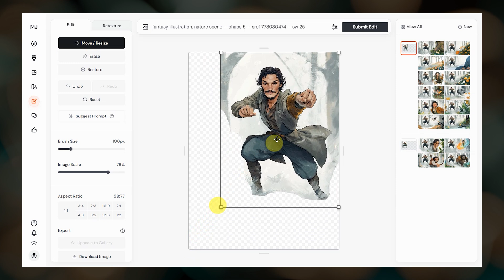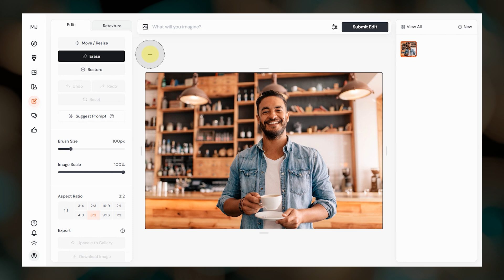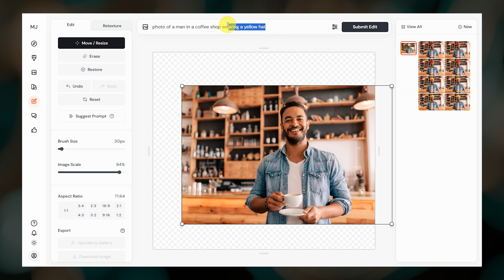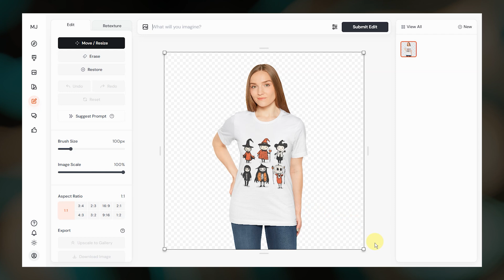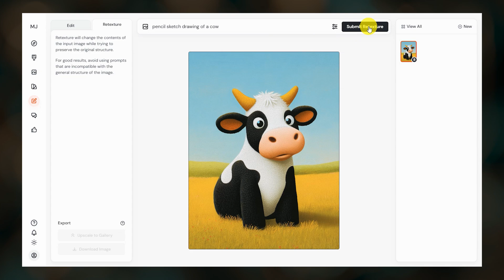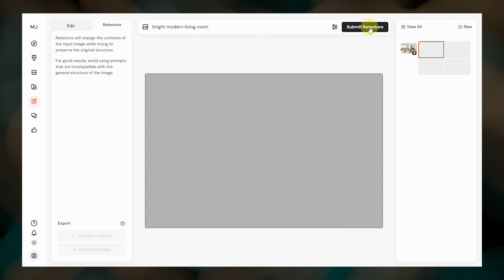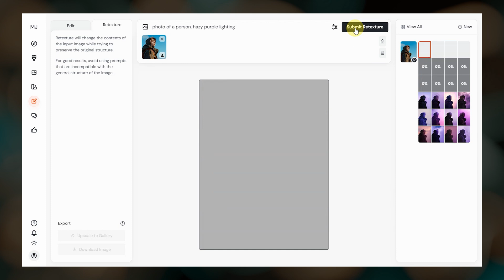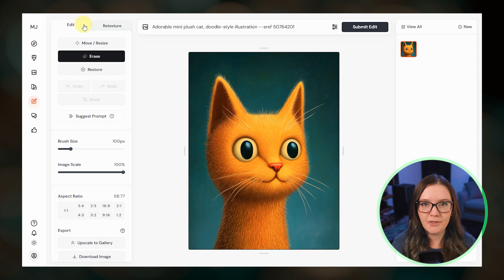Transform ANY Photo with Midjourney's New Editor! Complete Edit & Retexture Guide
✨ Edit ANY Image with Midjourney's New Image Editor!✨

Midjourney released a new Image Editor that lets you Edit and Retexture ANY image! This new "Full Image Editor" is different from Midjourney's "Basic Image Editor" because you can upload and edit your own images. They've also introduced a new Retexture feature which lets you change the style of any image while keeping the core structure of the image.
The new Editor is a lot of fun and I hope you enjoy all the examples I put together!

00:00 New Image Editor
00:22 Who can use the new Image Editor?
00:45 Editing External/Uploaded Images
03:52 Where do Image Editor results go? Editor Gallery
05:16 Edit Product Mockups & PNG Images
06:26 Retexture Feature
07:37 Retexture with Style References (--sref)
08:19 Home Remodeling: Edit and Retexture
09:10 Change Lighting: Retexture + CREF
09:57 Character Poses: Edit + CREF + Retexture
10:34 Uploaded Drawings + Artwork: Retexture
11:16 3D Object Retextured
11:25 The "Basic" Editor vs the "Full" Editor
12:43 Image Editor Wrap-Up
13:05 Midjourney Guides & Patreon

AI Image Upscaler
AI Text-to-Speech